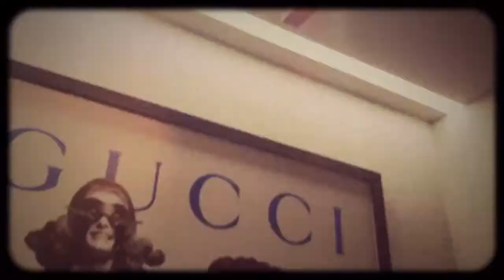GUCCI show in 上海！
I’ ve been to so many galleries and art shows. I have recorded them and I’m glad to share !💓